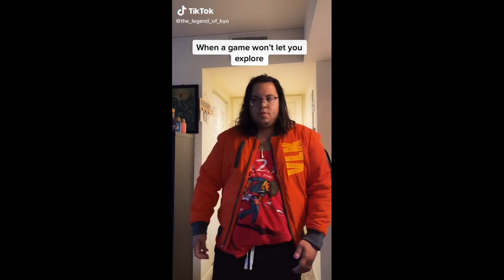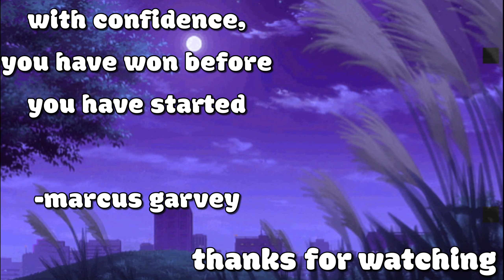An Unbreakable Bond - Demon Slayer: The Hinokami Chronicles - Part 2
yoo in this episode we finally ran into muzan, the demon king who turned nezuko into a demon but we also ran into a few unexpected guest on the way. stay tuned in this episode to see how I eradicate the demons 😼⚔️